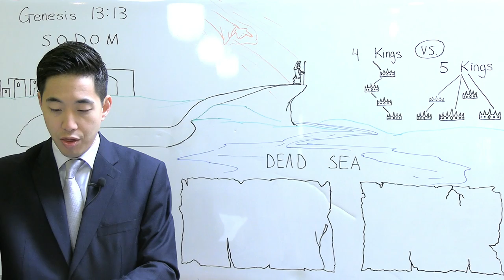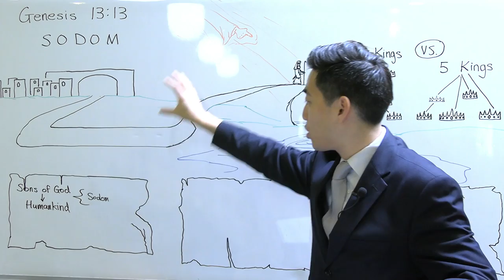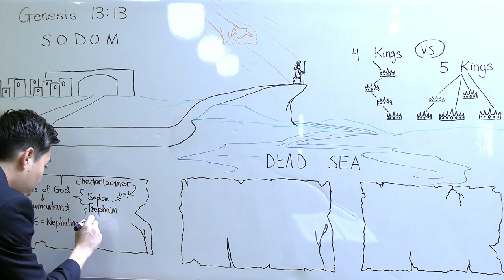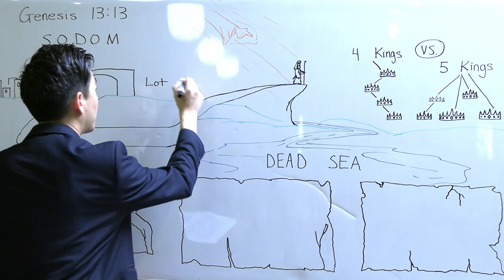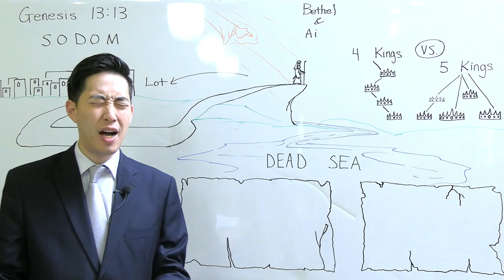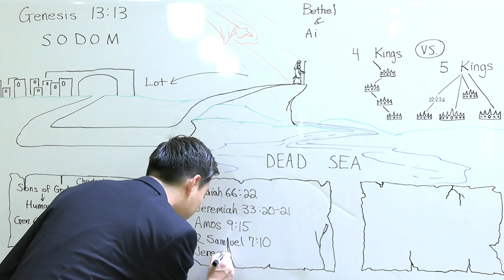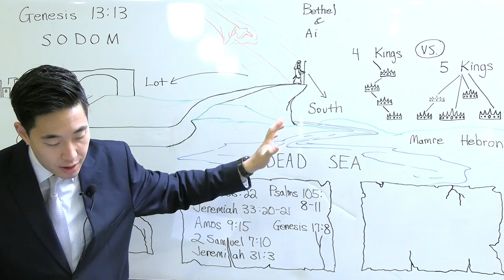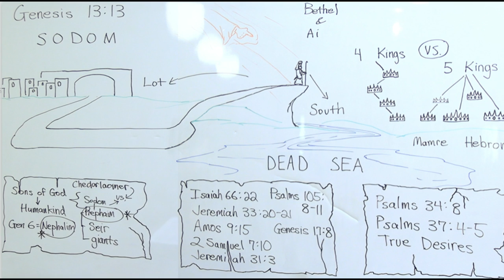REPHAIM! Giants Found in Sodom (Genesis 13:13-18) | Dr. Gene Kim